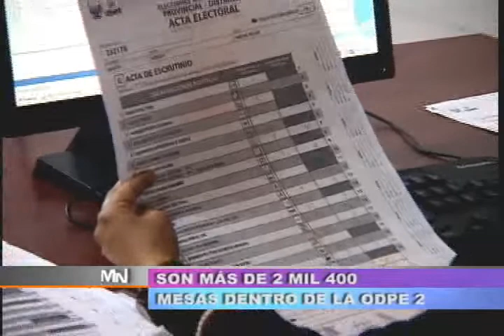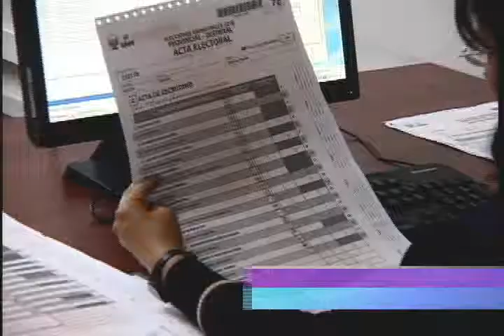TVMUNDO Arequipa: Se alistan para conteo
Encargados del conteo de votos comenzarán con su labor desde las 4 y 30 de la tarde hasta el día de mañana en horas de la noche.